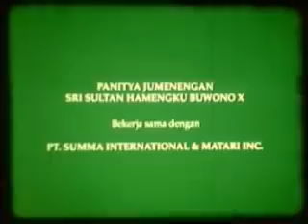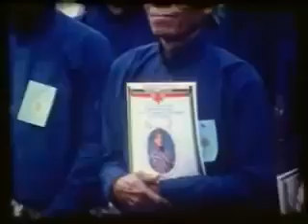Jumenengan Sri Sultan Hamengku Buwono X Tahun 1989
Penobatan Hamengkubuwono X sebagai raja dilaksanakan pada tanggal 7 Maret 1989 (Selasa Wage 19 Rajab 1921) dengan gelar resmi Ngarsa Dalem Sampeyan Dalem ingkang Sinuwun Kangjeng Sultan Hamengku Buwana Senapati-ing-Ngalaga Abdurrahman Sayidin Panatagama Khalifatullah ingkang Jumeneng Kaping Sadasa ing Ngayogyakarta Hadiningrat.